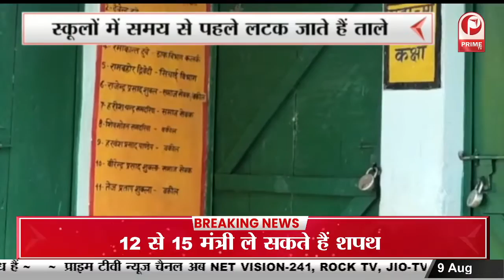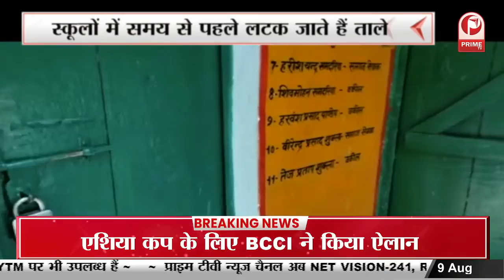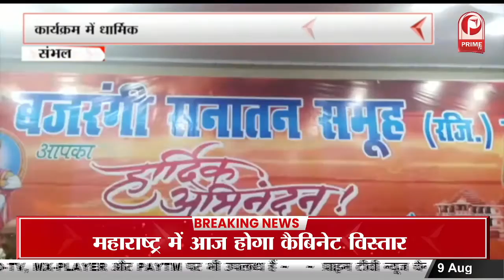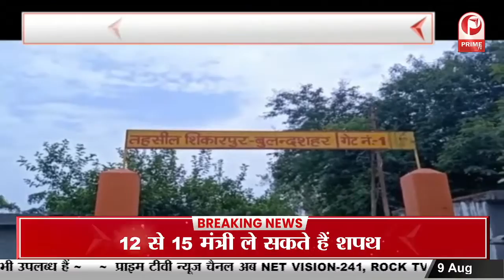Prayagraj News : शिक्षकों की लापरवाही, बच्चों के भविष्य पर पड़ी भारी ! || Prime Tv